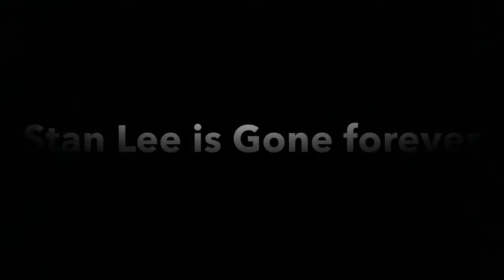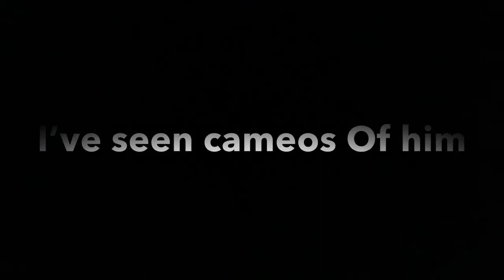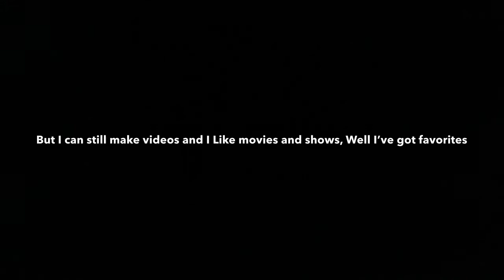Goodbye Stan Lee